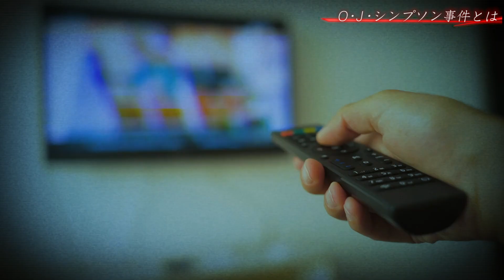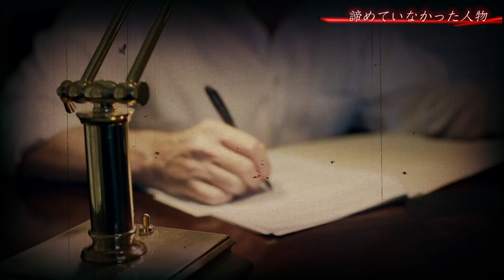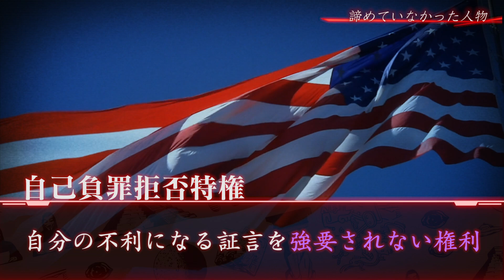【転落】殺人犯は大スター O・J・シンプソン…地獄への転落劇